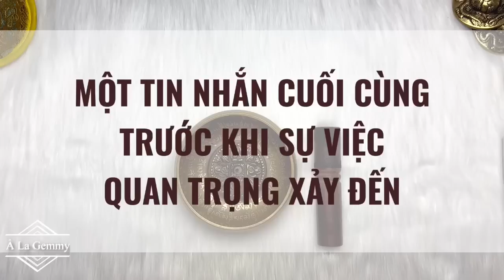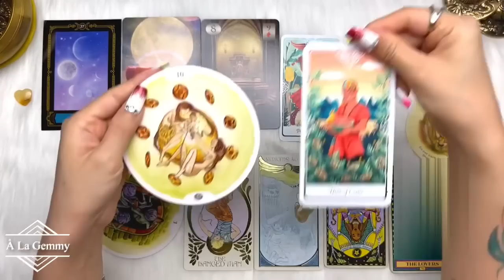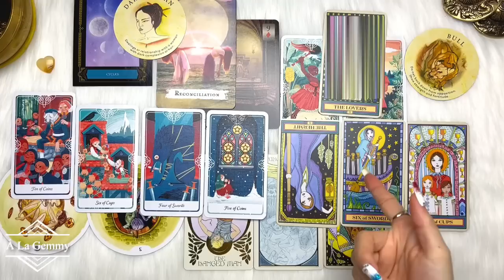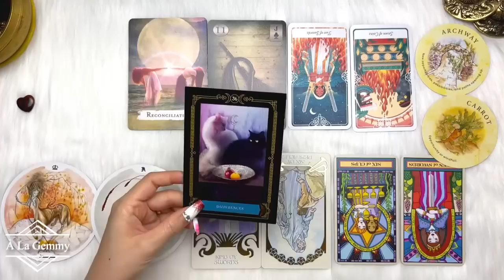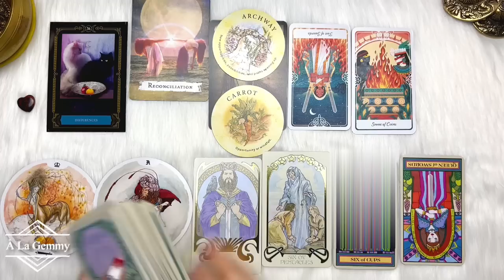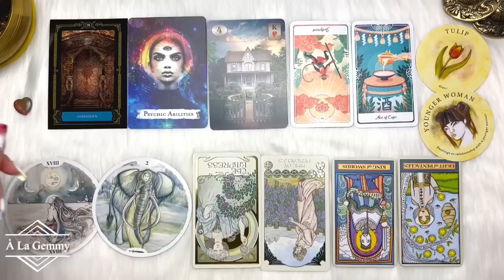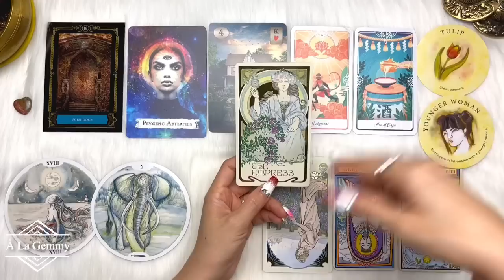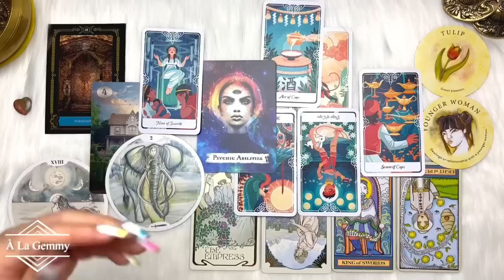⚠️LỜI NHẮN CUỐI CÙNG TỪ VŨ TRỤ TRƯỚC KHI VIỆC QUAN TRỌNG XẢY ĐẾN 🧩✨Tarot 2023🪄🎯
My xin gửi đến video nội dung 🔮 LỜI NHẮN CUỐI CÙNG TỪ VŨ TRỤ TRƯỚC KHI VIỆC QUAN TRỌNG XẢY ĐẾN🧩✨Tarot🪄LAST MESSAGE BEFORE IT HAPPENED

⏰ Khung thời gian của từng tụ bài :
Giới thiệu - 00:00
Chọn tụ - 00:43
Chuẩn bị T1 - 02:13
Tụ 1 - 02:54
Chuẩn bị T2 - 18:42
Tụ 2 - 19:32
Chuẩn bị T3 - 30:53
Tụ 3 - 31:39